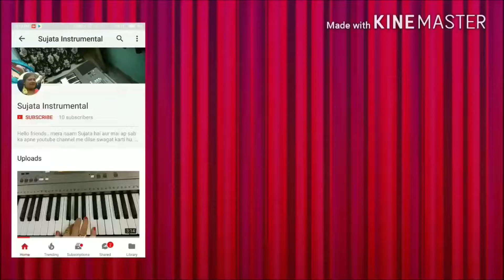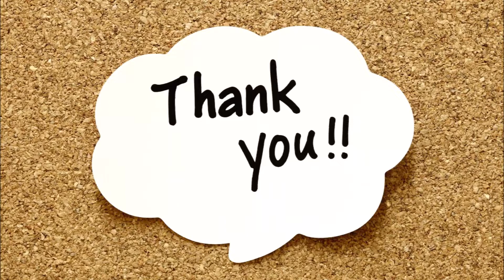Piano Cover of Ye To Sach Hai Ki Bhagwaan Hai | Movie is Hum Saath Saath Hain